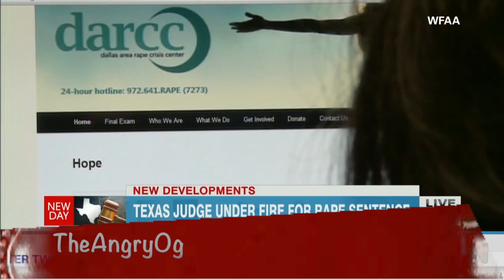Judge sets rapist free because the girl was 'promiscuous'!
She could have sentenced him to 20 years in prison after he admitted to raping a 14-year-old girl in her high school.
Instead, a Texas judge gave the defendant a 45-day sentence and probation after implying that the victim was promiscuous.

Judge Jeanine Howard told The Dallas Morning News the girl "wasn't the victim she claimed to be."